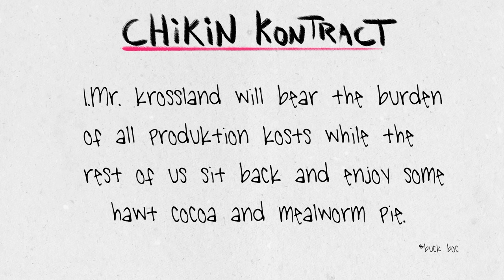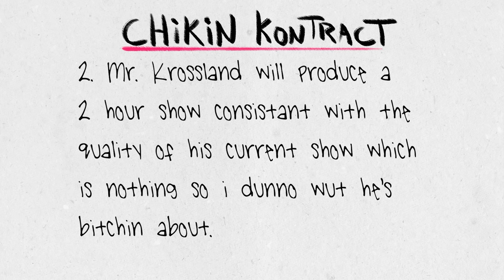Ian Crossland EXPOSES His Unfair Contract